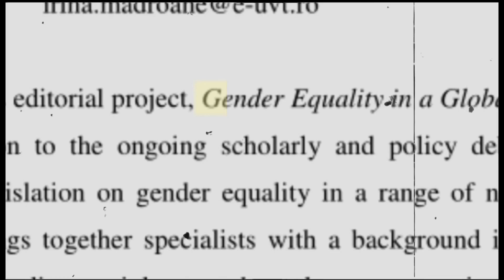United Nations Month 2023: Uniting for a Better World:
Isang pagbati mula sa mga miyembro at opisyales ng Kabataan Tungo sa Kaunlaran ng Kasaysayan Club kasama ng Supreme Student Learners Government ng City of San Jose del Monte National Science High School para sa Buwan ng United Nations 🌍✨

Ito ay ayon sa tema ng taon na, 𝙀𝙦𝙪𝙖𝙡𝙞𝙩𝙮, 𝙁𝙧𝙚𝙚𝙙𝙤𝙢 𝙖𝙣𝙙 𝙅𝙪𝙨𝙩𝙞𝙘𝙚 𝙛𝙤𝙧 𝘼𝙡𝙡. ⚖️ Nagsusumikap kaming lumikha ng isang mundo na kung saan ang bawat boses ay naririnig, ang bawat buhay ay pinahahalagahan, at ang bawat pangarap ay natutupad. Patungo sa mas maliwanag, at umuunlad na kinabukasan ng lahat. ✨🌌